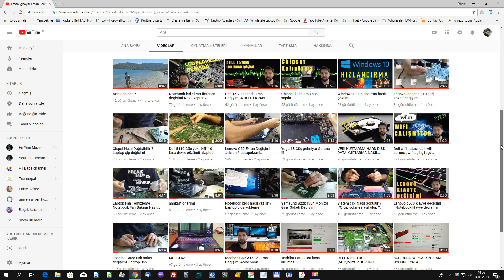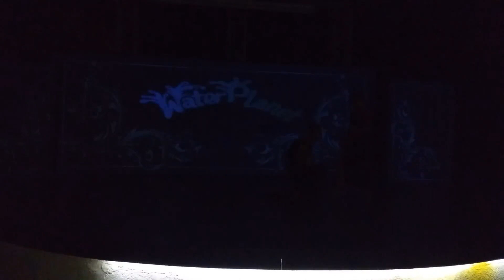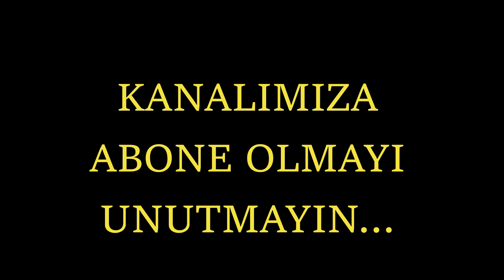Ekim ayında Alanya'da denize girdik. Water Planet Delux & Aquapark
Alanya da ekim ayında denize girdik hava 30 derece civarındaydı. Deniz suyu sıcaklığı ise 28 dereceydi.Gerçekten güzel bir tatil oldu. Water Planet hotel'i  herkese tavsiye ederim bilhassa denizini çok beğendim. İyi Seyirler.